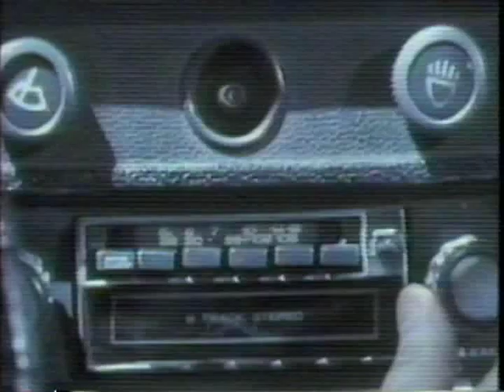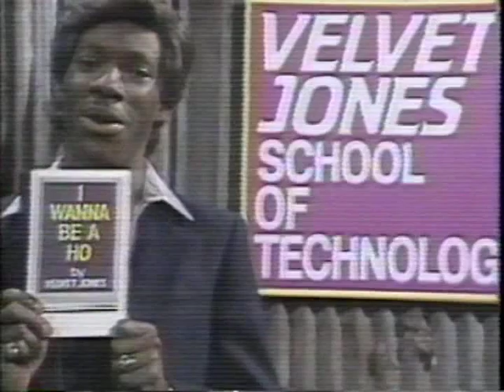September 8, 1989 - Debut of 'Sneak Previews on Video'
The public television show was  hosted by Michael Medved and Jeffrey Lyons.